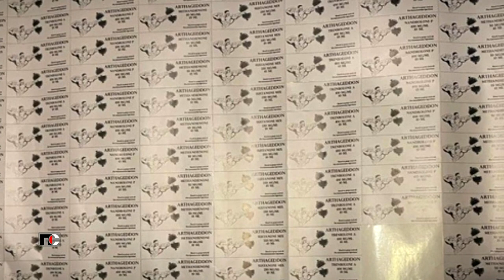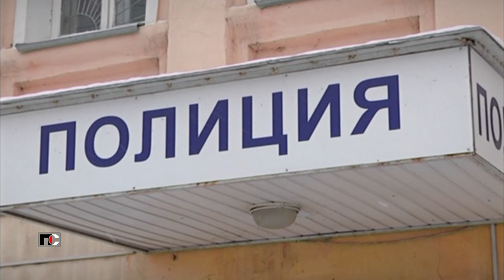Патрульная Служба - 23.06.09